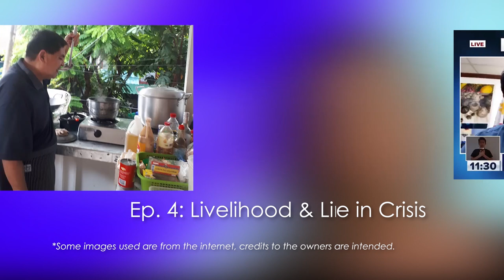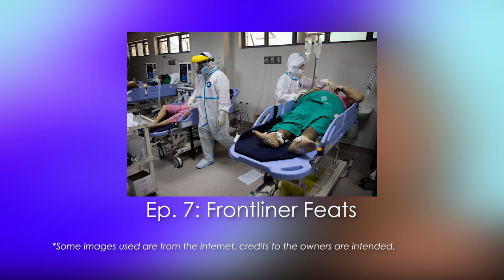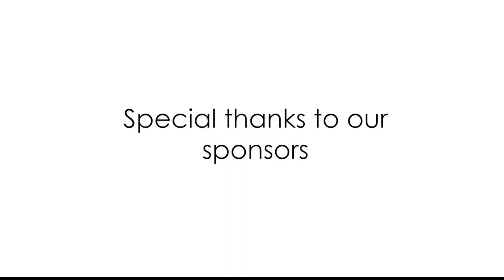Pilar & Friends EP 1: Hope Springs Eternal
Pilar & Friends is a weekly online program which brings to its audience a variety of interesting topics and guests. It is a collaboration of ideas and skills, talents and the drive to bring across a message of hope through information drawn from real experiences, expertise and the enthusiasm to share these with YOU.